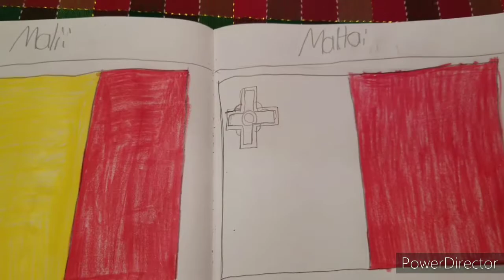How to Draw: Malta🇲🇹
In this episode I will draw the flag of Malta(If Grandayy could comment that would be awesome)

Currency: Euro
Plug Outlet: Type G
Driving Side: Left